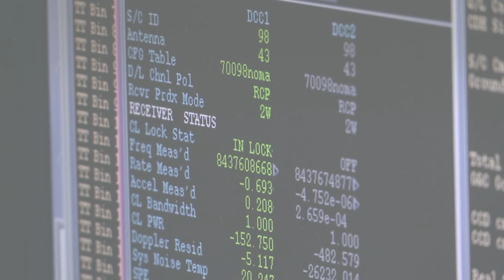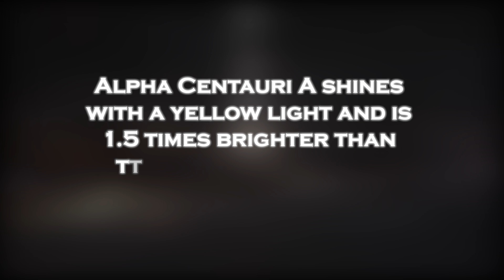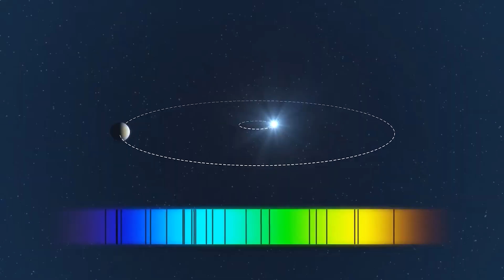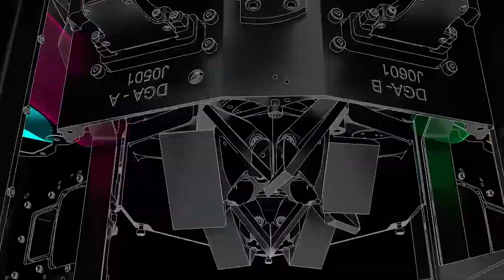James Webb Telescope Just Detected First Alien Signal from Proxima B